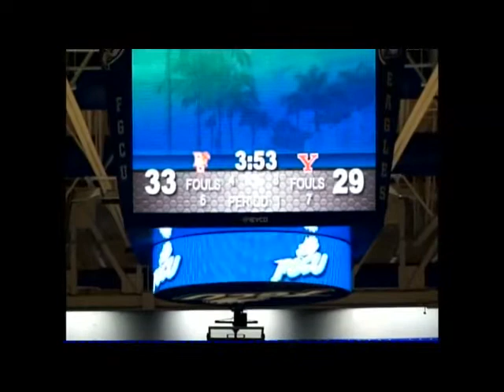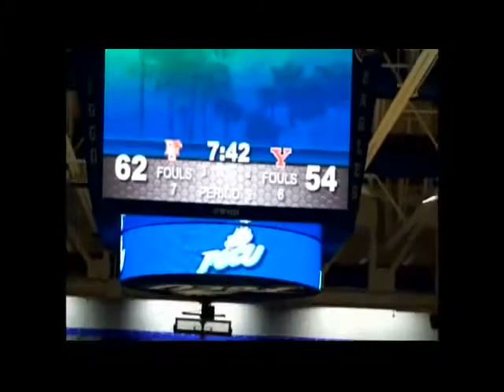Bowling Green VS Youngstown St NCAA1 2016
Rasheed Worrell #32 15pts 7/7 3 rbds 1 ast 1 blk